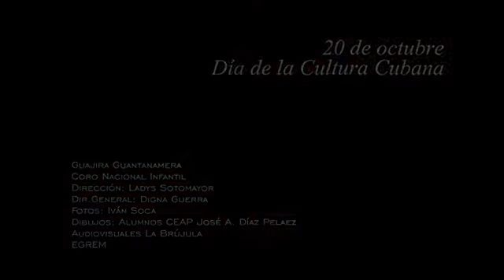Cuba GUAJIRA GUANTANAMERA, CORO NACIONAL INFANTIL